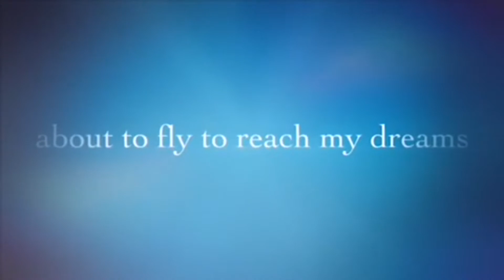LIFE IN THE PROVINCE HARVESTING OUR CORN 2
The farmer in the Philippines. Most citizens still live in rural areas and support themselves through farming. Life in the province is difficult, our cow and us work hard in the farm so that we can harvest some crops.